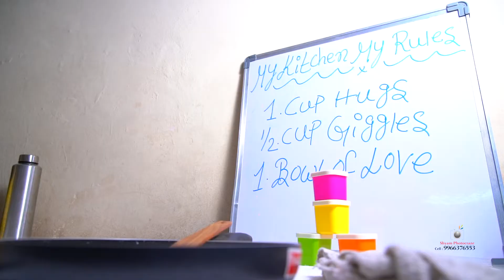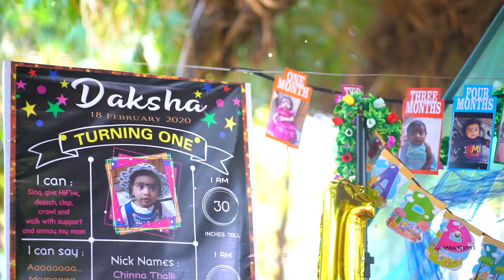DHAKSHA pre birthday song